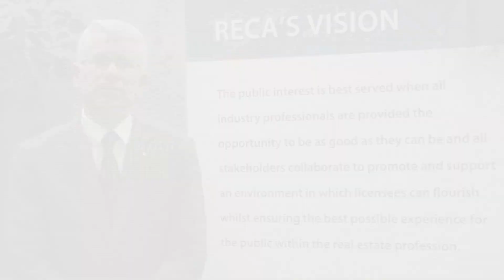RECA Practice Tips: Customers & Real Estate Brokerage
Doug Dixon, RECA Real Estate Practice Advisor, discusses the importance of an industry member clearly explaining their role to their client or customer. Helping a client disceminate whether they are indeed a client or a customer is paramount in avoiding conflicts down the road.